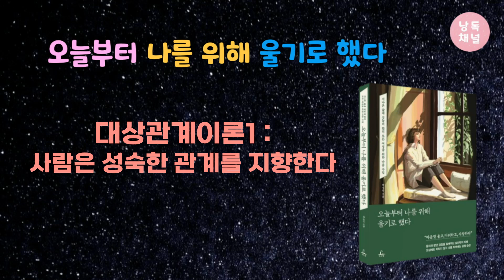[오디오북]오늘부터 나를 위해 울기로 했다 | 박성만 | 추수밭 |크리스탈과 함께 책 읽는 시간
안녕하세요. 크리스탈입니다.
가을을 담은 하늘이 유난히 높고 청명하게 느껴지는 계절입니다.
아름다운 계절 모두 행복하시길 소망합니다.
 오늘 소개할 책은 ‘노을 질 무렵 삶은 다시 태어난다.’ 지나온 삶에 짓눌려 왔던 모든 여성들을 위한 마음 수업의 길잡이 《오늘부터 나를 위해 울기로 했다》입니다. 저자는 박성만이고 추수밭 출판사에서 출간되었습니다.​

《오늘부터 나를 위해 울기로 했다》는 삶의 전환점에 선 중년 여성을 위한 심리 치유서입니다. 4050 여성들이 현실에서 쉽게 맞닥뜨리는 고민들을 모아 심리학을 기반으로 한 처방을 제시하고 있습니다. 심리치료사로서 긴 시간 다양한 내담자를 상담해온 저자는 이론적이기만 한 기계식 처방이 아닌, 현실에서 삶을 바꿀 수 있는 실질적인 방법을 전하고 있습니다. 특히 오십에 다가선 여성이라면 누구나 궁금해할 만한 질문과 답변을 이야기 형태로 풀어내어, 실제 상담을 받는 듯한 깊은 몰입으로 이끌고 있습니다.

편집 제작 일러스트 : Warmeun
음악 : Web_weaver_s_dance, No_6_In_My_Dreams
마이크 : BOYA BY-M1
출처 : 오늘부터 나를 위해 울기로 했다 / 박성만 / 추수밭

※낭독을 허락해주신 청림출판사에 감사드립니다.